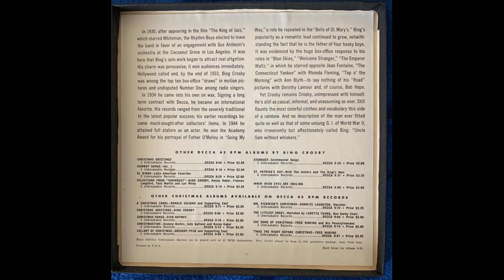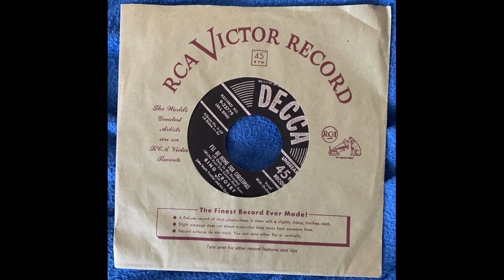Bing Crosby I'll Be Home For Christmas